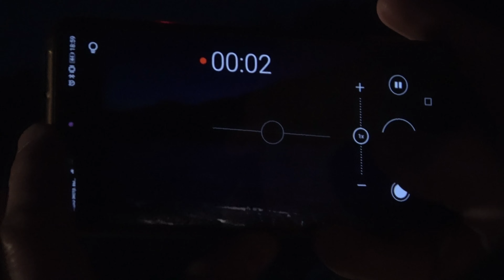Пляж Осьминогов ночью. Бирюсинский залив ❄ часть 4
Когда мы спустились с горы, уже стемнело. Тем не менее, мы решили доехать до того пятачка льда, что видели сверху и все же найти пляж осьминогов. Нам это удалось, но оценить по достоинству эти места уже не позволила темень.